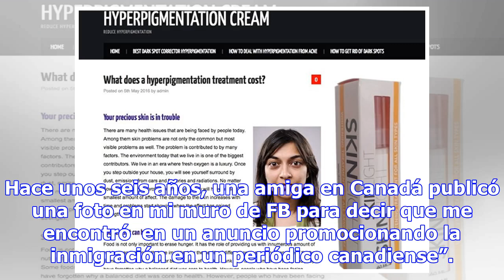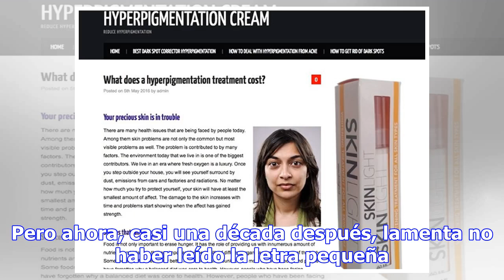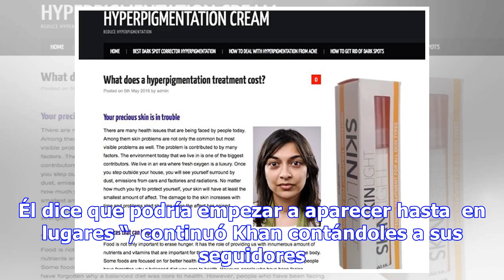Le regalan foto y se convierte en la imagen comercial sin su consentimiento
Tomate una foto decían, no pasa nada, decían. Mc Donald´s en China, alfombras en Nueva York,  dando ...